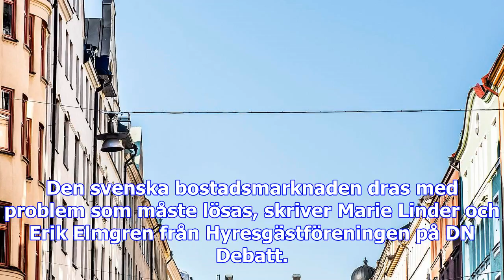Hyresgästföreningen tillsätter kommission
Den svenska bostadsmarknaden dras med problem som måste lösas, skriver Marie Linder och Erik Elmgren...